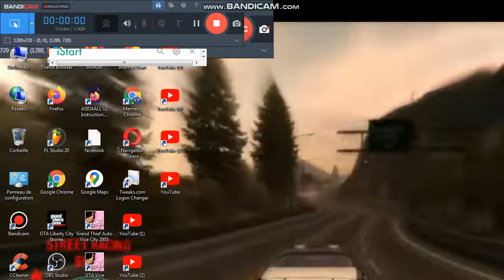29 janvier 2022